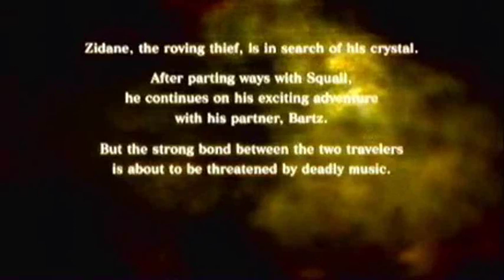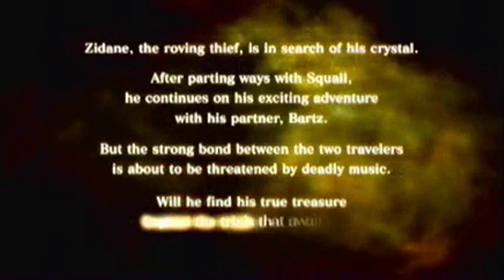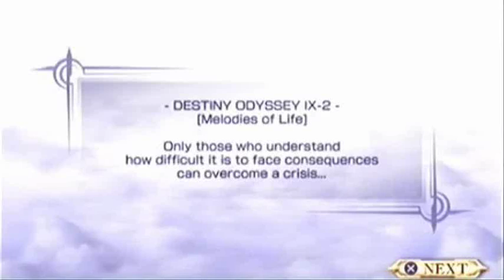Let's Play Dissidia: Final Fantasy #24: High School Musical?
Oh dear god, I'm seeing another theme. Anyone have any music jokes?